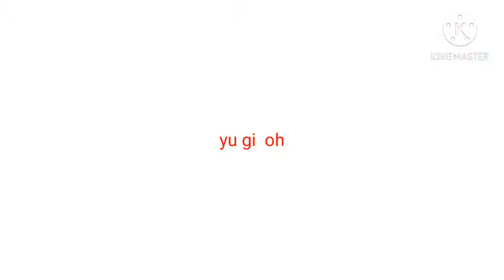game ps2. anime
4November 2020
game PS 2
game anime